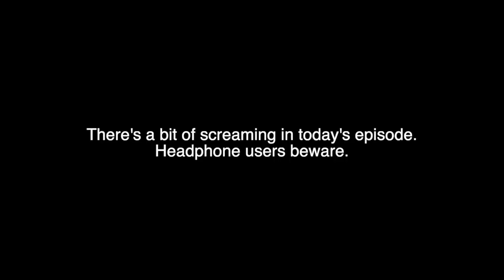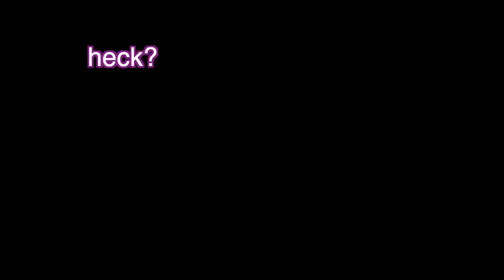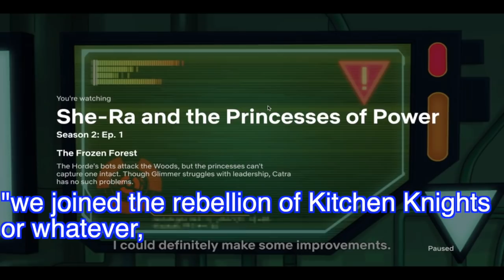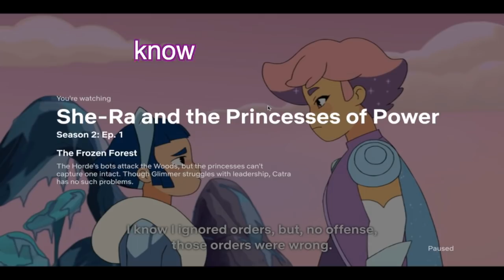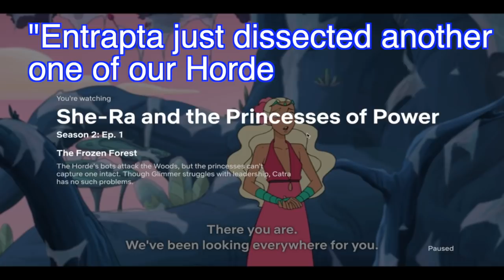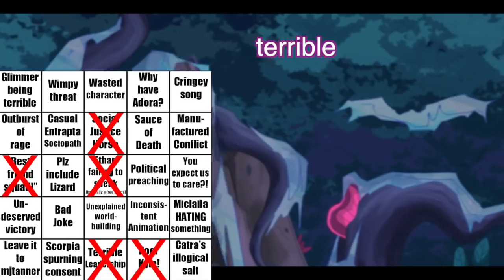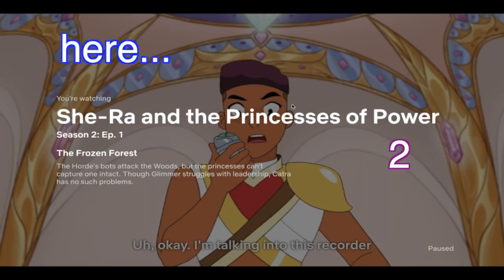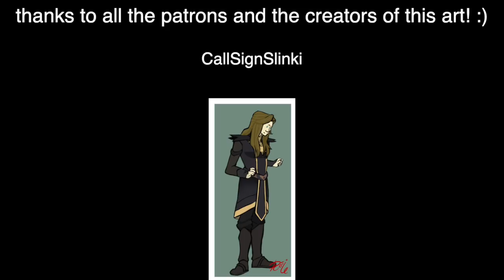Glimmer Teleports into the Nether! | Siblings Sassing She-Ra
We're finally back with more Siblings Sassing She-Ra! Let's just say I already miss the Dragon Prince...
We made a discord server!